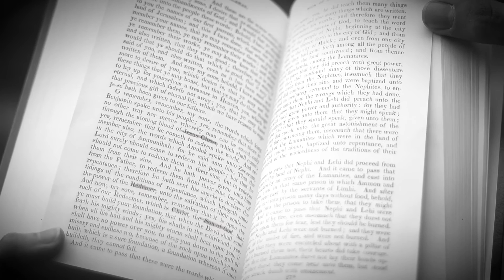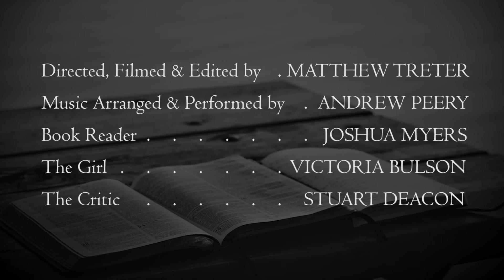My Two Best Choices - A Short Film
CREDITS:

Directed, Filmed and Edited by: MATTHEW TRETER
Music Arranged & Performed by: ANDREW PEERY
Book Reader: JOSHUA MYERS
The Girl: VICTORIA BULSON
The Critic: STUART DEACON